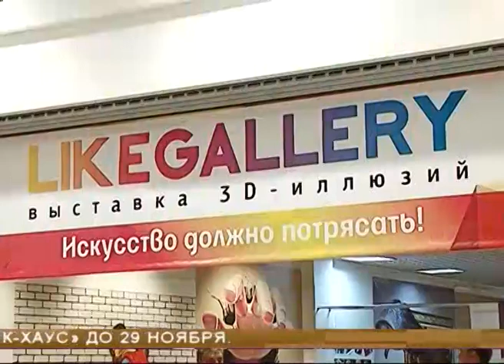В "Парк Хаусе" открылась уникальная выставка 3D-картин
Стать частью 3D-картин предложили самарцам. В молле "Парк-Хаус" открылась выставка объемных изображений, не имеющая аналогов в регионе. Здесь можно почувствовать себя космонавтом, заглянуть в гости к Симпсонам, потягаться силой с Суперменом, прыгнуть с самолета, встретить Железного человека, побывать дома у великана. Оптическим иллюзиям поверила Татьяна Пудова.